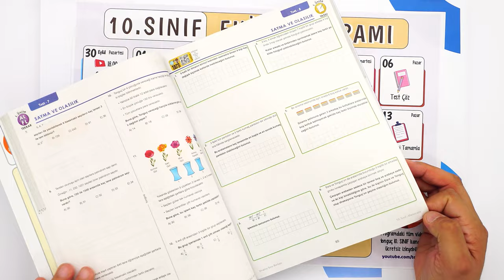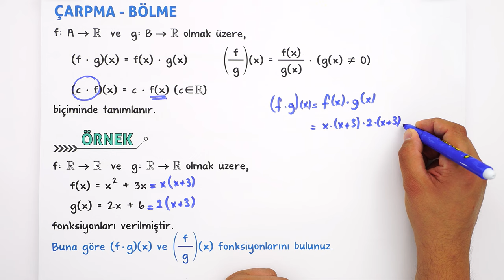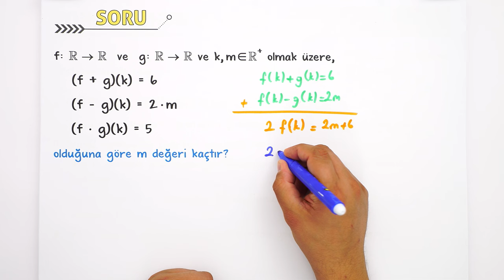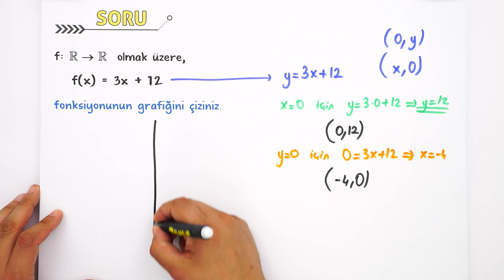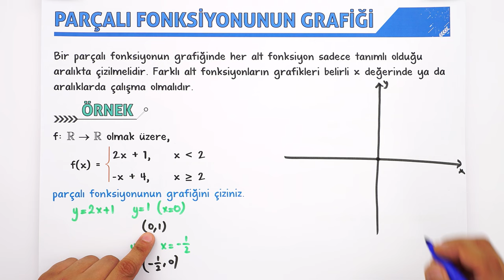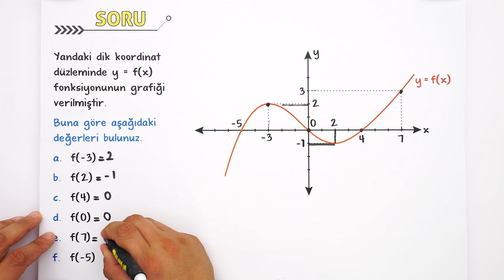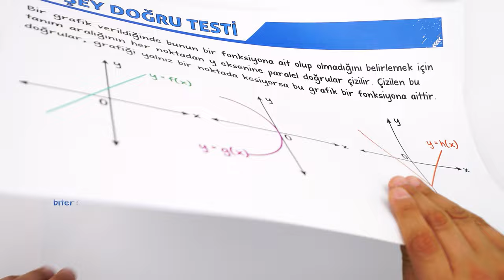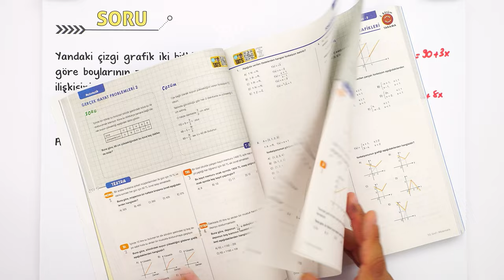Fonksiyon Grafikleri ve Yorumlanması | 10.Sınıf Matematik #2025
Sene boyunca; konu anlatımları ve soru çözüm videolarıyla, tonguç yanında! Bu videoda Matematik dersinin "Fonksiyon Grafikleri ve Yorumlanması" konusunu işliyoruz. Hazırsan öğrenme garantili videomuza başlıyoruz! 😎